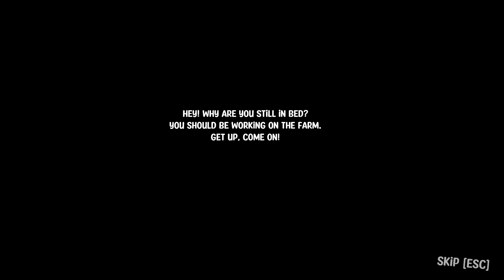Pumpkin panic.......I suck